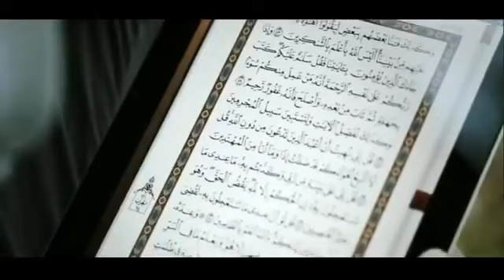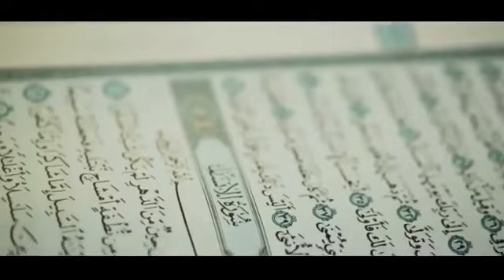Le bon comportement en Islam